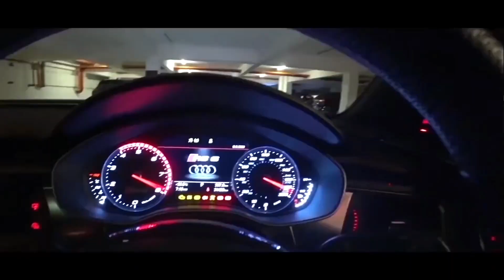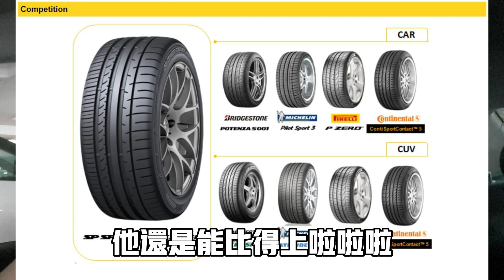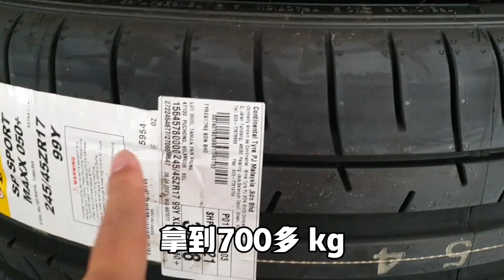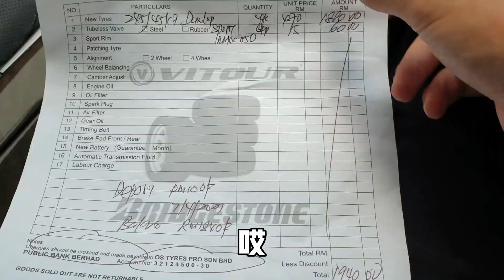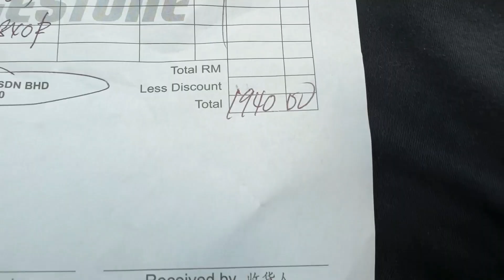快乐Lexus车主的分享会 Part 17 | EvoMalaysia.com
Just recording stuff for my future grand children